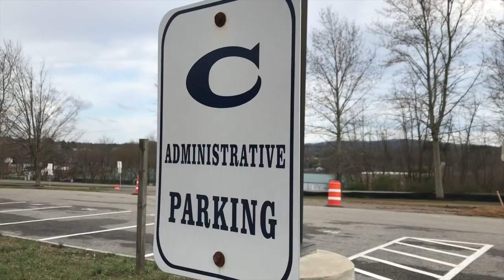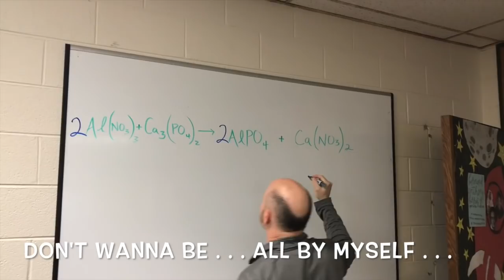CHS All By Myself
With all of the students and staff working from home, it is too quiet and lonely at Christiansburg High School.  Please enjoy our video featuring CHS junior, John Taylor Scott, on vocals.  Here is our version of "All By Myself".